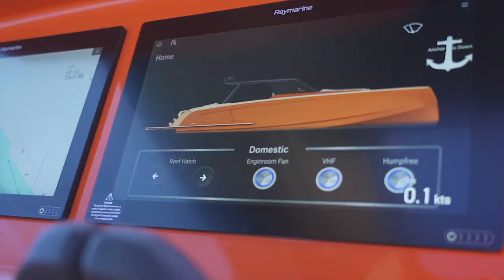Vanquish Yachts VQ52 Custom · Discover the endless possibilities of customising your Vanquish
Ahora dealers en Cancún y todo México